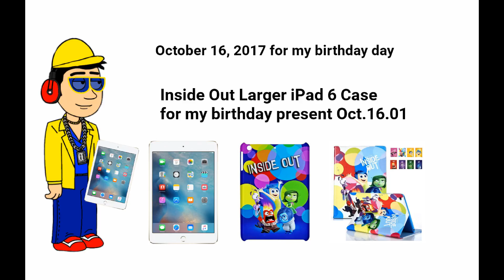Inside Out Larger iPad 6 Case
I going to get Inside Out Larger iPad 6 Case.